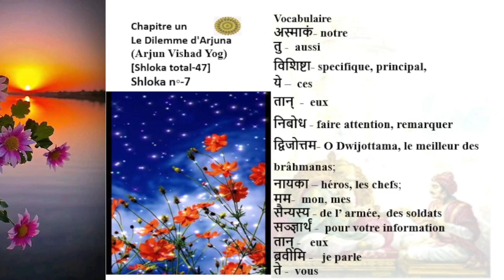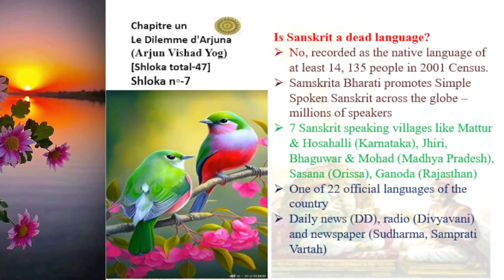M. le meilleur ! Faites attention ! Bhagavad Gita Sanskrit Français Chapitre 1 Shloka 7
Bonjour mes amis, "Namaskar". Je vous souhaite bienvenue sur cette chaîne. Dans cette session, Nous allons étudier un shloka de Srimadbhagvatgita et sa traduction et son interprétation.
Dans la dernière session, nous avons discuté les shlokas n° 4, 5 et 6. A travers ces versets nous avons appris que Duryodhana a essayé de provoquer son commandant, Dronacharya de détruire ses ennemis. Dans cette session, nous allons apprendre que Duryodhana veut se vanter de son armée.  Nous allons aussi voir l’introduction des commandeurs de l’armée de Duryondhana. L’introduction des commandeurs de l’armée commence de septième shloka. Et la même déroule jusqu’à onzième shloka.